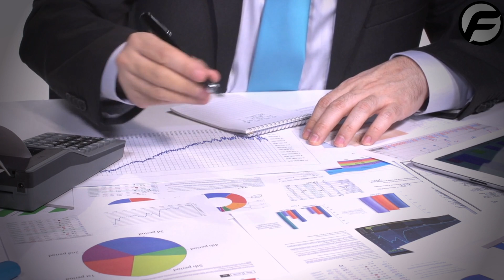The Hidden Wonders of the Euphrates Revealed!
In this video, we're investigating the dwindling Euphrates River. We're exploring its lesser-known mysteries, and finding out what's happening as the river dries up.

As the world's second-largest river, the Euphrates has played an important role in human history. Now, as the river dwindles, we're learning more about its lesser-known mysteries. Watch this video to learn about the effects of the drought on the river, and see how we're exploring this fascinating topic!

1. The videos have no negative impact on the original works.
3. The videos are transformative in nature.
4. We use only the audio component and tiny pieces of video footage, only if it's necessary.